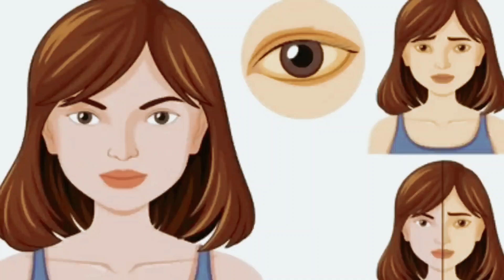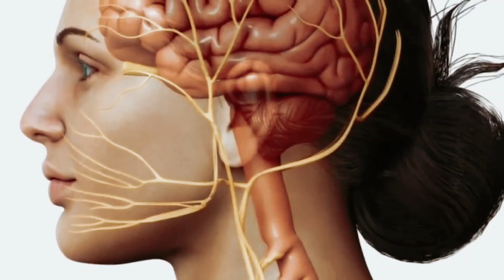Prvi alarmantni simptomi nedostatka VITAMINA B12!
U ovom videu Mario govori o prvim simptomima nedostatka vitamina B12 i kako on može utjecati na vaše zdravlje. Naučite koji su znakovi upozorenja, tko je u najvećem riziku i kako možete nadomjestiti ovaj važan vitamin.

Opis s ključnim točkama i vremenskim oznakama :

0:00 - Uvod: Važnost vitamina B12
0:15 - Koliko ljudi ima manjak vitamina B12?
0:30 - Uloga vitamina B12 u tijelu
0:46 - Prvi simptom: Blijeda ili žuta boja kože
1:00 - Vrste anemije povezane s nedostatkom B12
1:45 - Umor, slabost i nedostatak motivacije
2:00 - Problemi s probavom, hipotireoza i povezanost s B12
2:30 - Trnci, žarenje i bol u udovima
2:46 - Tko je u povećanom riziku od nedostatka vitamina B12?
3:16 - Utjecaj na zglobove: bol, ukočenost, oticanje
3:46 - Čirevi u ustima i vrtoglavica
4:16 - Problemi s disanjem i zaboravljivost
4:46 - Zamagljen vid i promjene raspoloženja
5:16 - Depresija i povezanost s kemijom mozga
5:46 - Rijetki simptom: visoka temperatura
6:00 - Kako nadomjestiti vitamin B12?
Kupite knjige Marija Labudovića:
🏢 Posjetite MarioLab centar Zagreb (Hrvatska):
➡️ Adresa: Oreškovićeva 1, Zagreb (Hrvatska)
📞 Kontakt telefon: